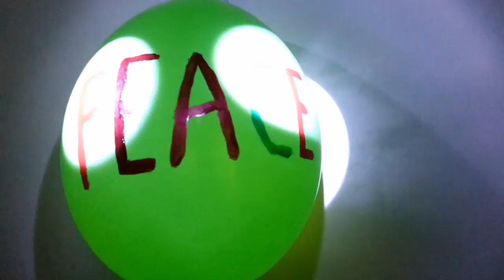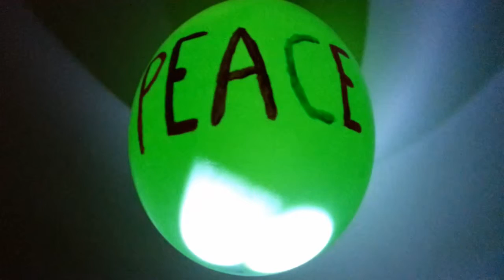XXX Secolo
Storico Culturali Canzoni Live Inediti : " XXX Secolo " di Mologni Flaviano Manjra